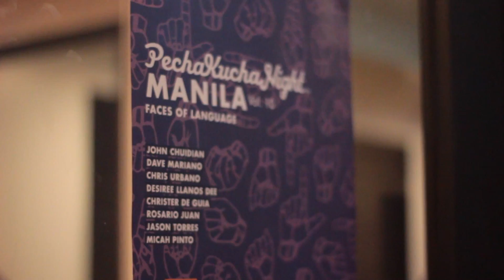How I Met Your Mother...land: How I got to know Filipino Food and Culture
Kabano, this is the story of how I met your mother...land! It's legen-wait for it -dary! Here's a video of how I started as a foreigner learning all about filipino food, language, and culture.

Thank you to PechaKucha Night Manila Volume 10 and A Space Philippines for having me as one of your guest speaker.

Watch my videos to learn more about filipino food and filipino cooking.

Suggestions on new recipes we should cook? Please tell us and we'd definitely consider them! Have a great day ahead!